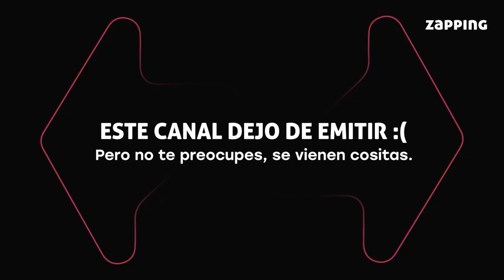Así fue el cierre de Disney XD, STAR Life, FXM, Natgeo kids y Natgeo Wild en Zapping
Este 31 de marzo dejaron de existir las señales Disney XD, STAR Life, FXM, Natgeo kids y Natgeo Wild en toda América Latina. A lo mejor te perdiste ese momento que ocurrió aproximadamente a las 6 am hora chilena. Pero nosotros no dormimos y tenemos los momentos exactos en que estas señales dejaron de emitir por zapping.

Depende de ti la forma en la que vas a ver tele. Pero depende de mi hacerte saber que en Zapping tendrás la mejor experiencia. Vive la tecnología, simpleza y flexibilidad en una sola app.

Vive la experiencia del zapping sin cables. Busca la app en tu dispositivo favorito.